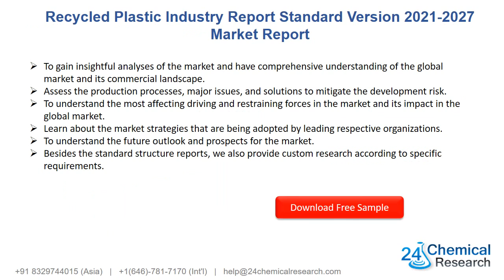Recycled Plastic Industry Report Standard Version 2021 2027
Download FREE Research Report Sample PDF:
The global Recycled Plastic market was valued at 1827.18 Million USD in 2020 and will grow with a CAGR of 2.53% from 2020 to 2027, based on our Researcher newly published report.